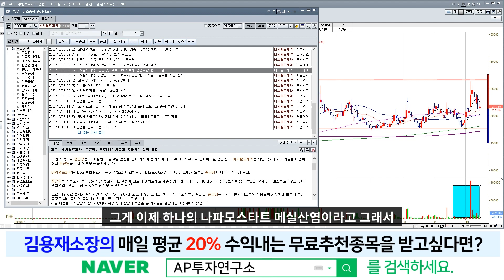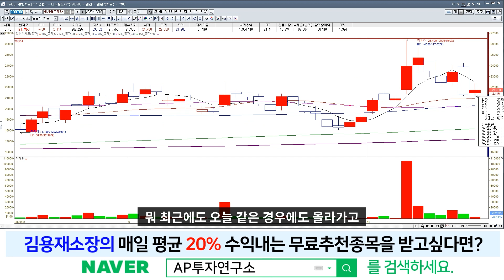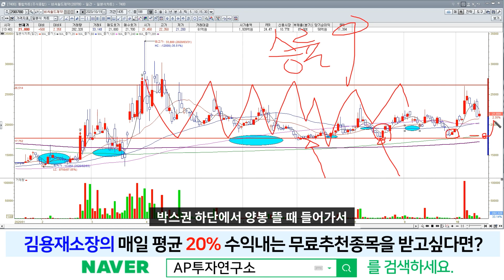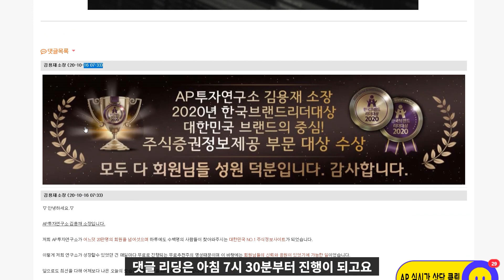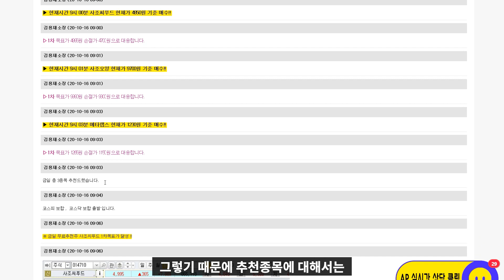비씨월드제약(200780) - 박스권 흐름속에 갇혀 있는 종목을 대응하는 기본전략은?